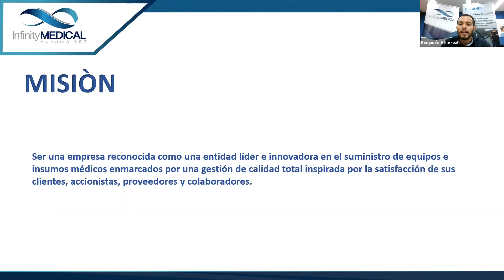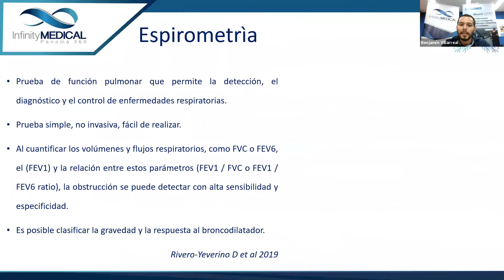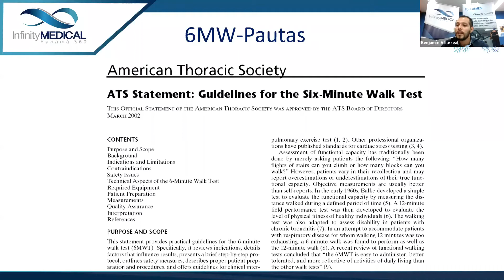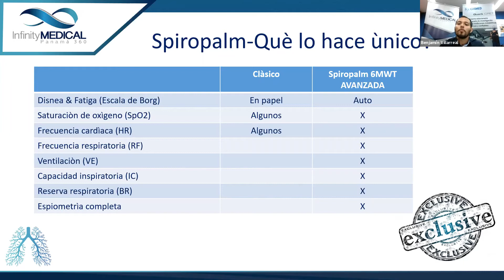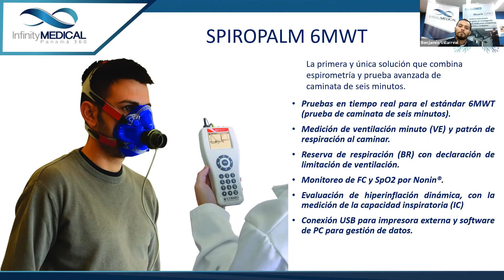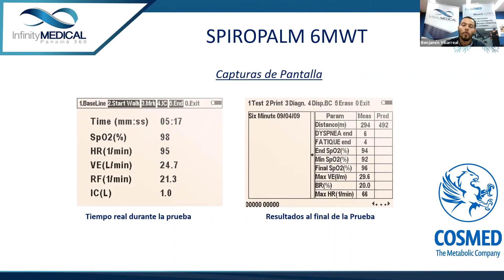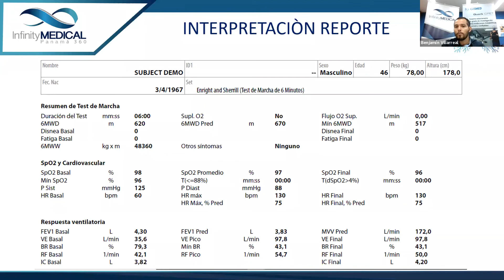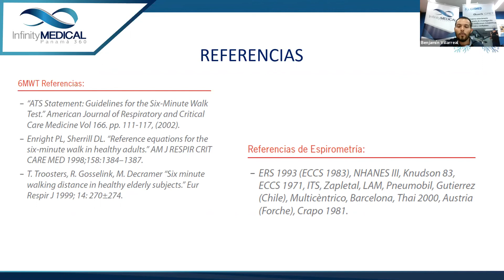Webinar - Un nuevo enfoque para la Prueba de Caminata de 6 Minutos y su uso Clínico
👨‍⚕️ La 𝐏𝐫𝐮𝐞𝐛𝐚 𝐝𝐞 𝐂𝐚𝐦𝐢𝐧𝐚𝐭𝐚 𝐝𝐞 6 𝐌𝐢𝐧𝐮𝐭𝐨𝐬 (PC6M) evalúa de forma integrada la respuesta de los sistemas respiratorio, cardiovascular, metabólico, músculo esquelético y neurosensorial al estrés impuesto por el ejercicio.
✳️ La integración funcional se analiza mediante la distancia máxima que un individuo puede recorrer durante un período de seis minutos caminando tan rápido como le sea posible.

La PC6M constituye una herramienta confiable ☝️ en el diagnóstico, estadificación, pronóstico y seguimiento de individuos con enfermedades respiratorias crónicas.